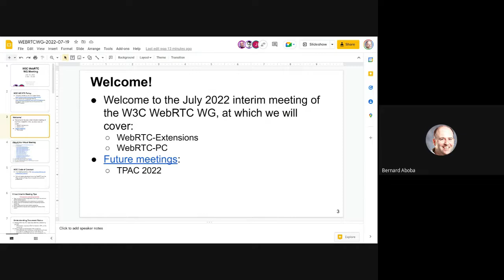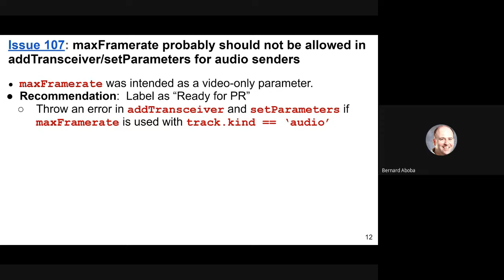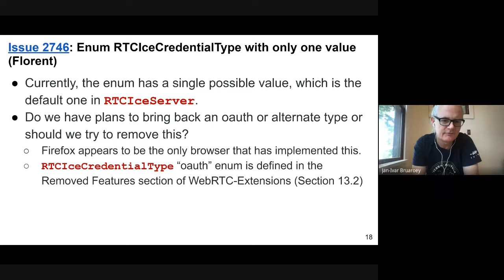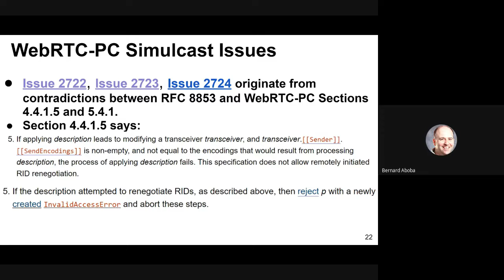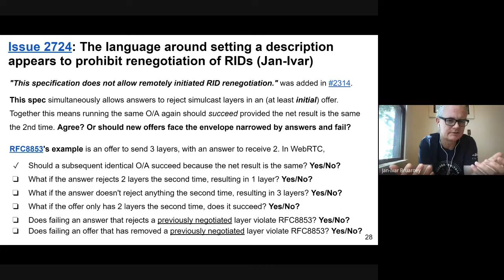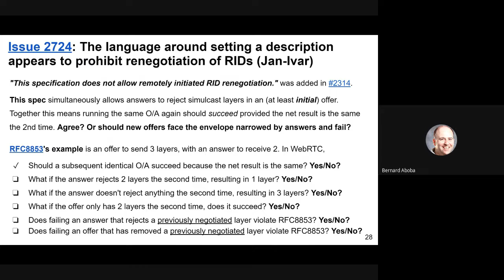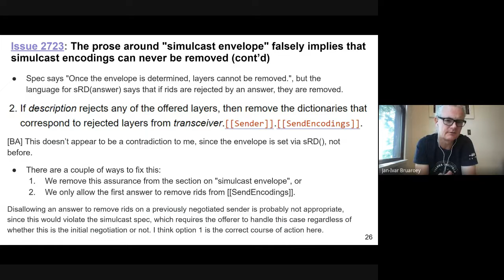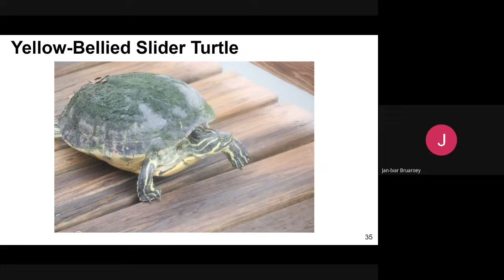WebRTC WG meeting 2022-07-19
02:24 WebRTC Extensions
02:40 Add SCTP rate control params to RTCPeerConnection constructor
12:15 Issue 107: maxFramerate probably should not be allowed in addTransceiver/setParameters for audio senders
12:54 Issue 110: getDataChannels() method on RTCPeerConnection
17:32 WebRTC
17:50 Issue 2735: webrtc-pc specifies using ‘~’ in a=simulcast, but does not support RFC 7728 (RTP pause)
25:36 #2746: Enum RTCIceCredentialType with only one value
29:33 Issue #2743: SLD/SRD (answer) trips over itself when narrowing simulcast envelope
33:50 #2751 Intended outcome when modifying direction in have-local-offer
37:34 WebRTC Simulcast issues
38:35 Issue #2722: sRD(offer) completely overwrites pre-existing transceiver.[[Sender]].[[SendEncodings]]
42:02 Issue #2724: The language around setting a description appears to prohibit renegotiation of RIDs
1:07:31 #2722
1:11:55 Issue #2723: The prose around "simulcast envelope" falsely implies that simulcast encodings can never be removed
1:31:03 TPAC